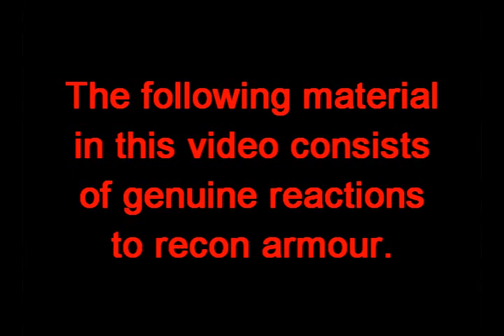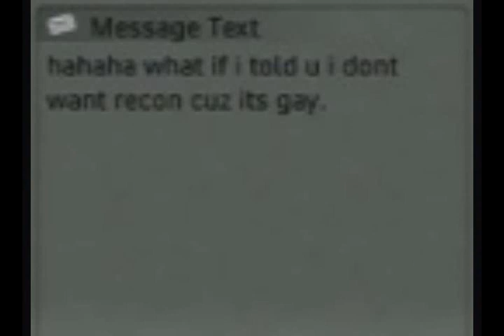Halo 3 Recon Reaction Montage By Mini Waz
This is a video of the reactions of people when they see recon armour. It includes gameplay and voice chat.